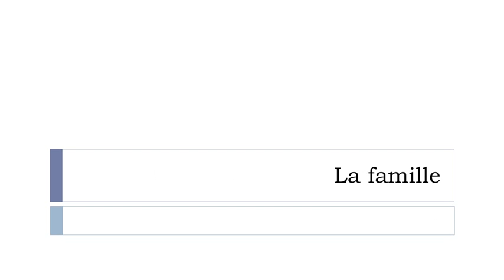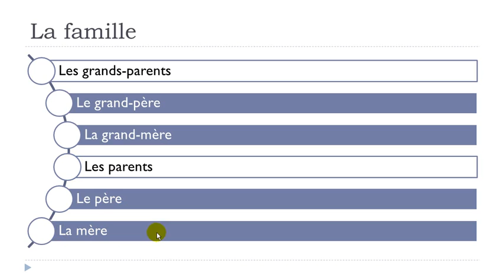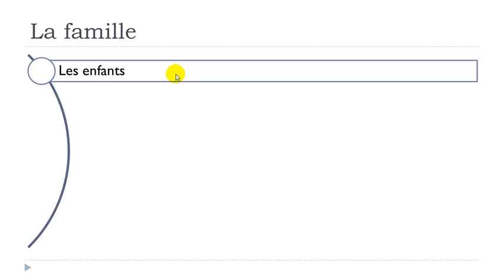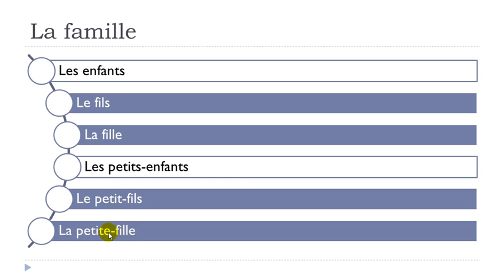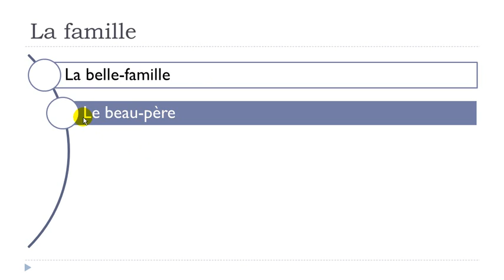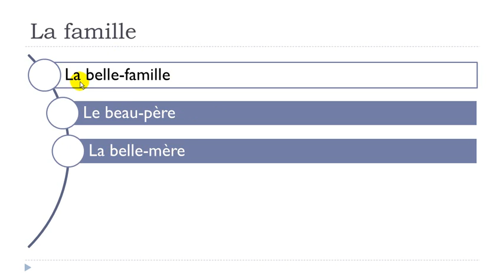French lesson # Unit 2 = Lesson M = The family